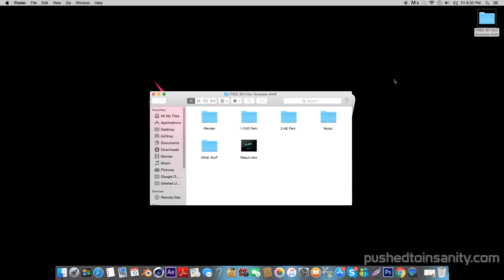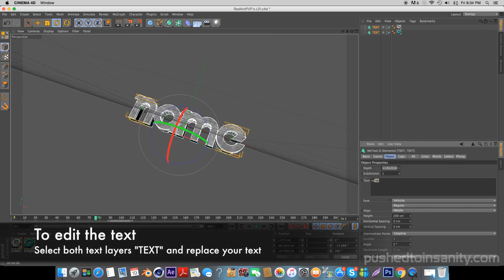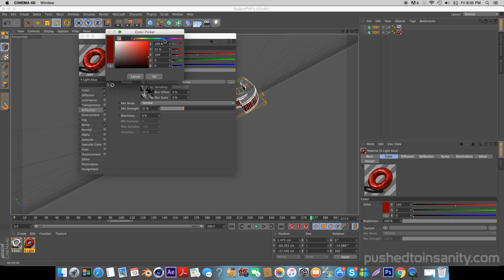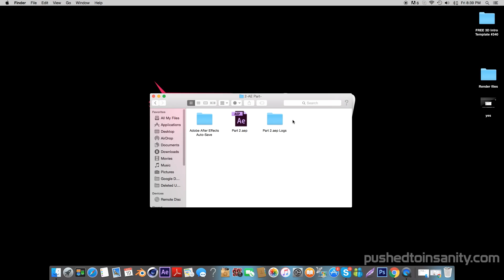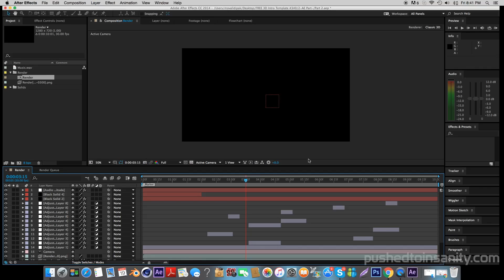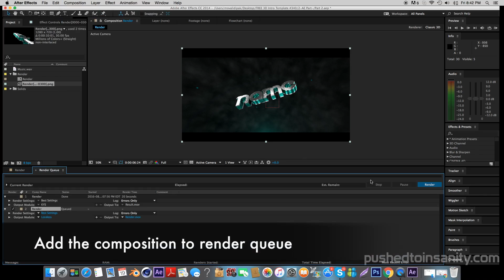FREE 3D Intro Template #341 | Cinema 4D & After Effects Template + Tutorial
A free 3D sync intro template! This is a template for Cinema 4D & After Effects. This video also contains an in depth tutorial on how to edit the template!

⊱ Tutorial song: Rich Edwards - For You (feat. Park Avenue)